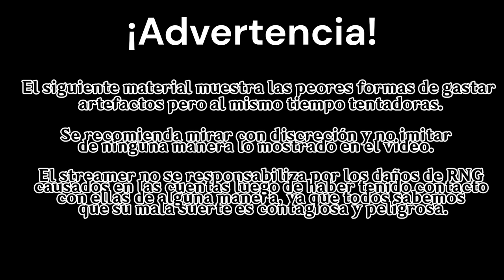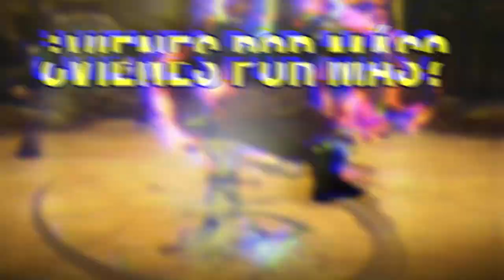RELICARIO en CUENTA de SUBS: DELEBEL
¡Muy buenas! Aquí os dejo un recorte del directo del parche pasado, donde Delebel me pidió que le hiciera relicario de Emblema del Destino con todos sus artefactos...
Directos en Twitch todos los días a partir de las 21:00 hora española (MIENTRAS DURE EL EXTENSIBLE EL HORARIO SERA DE 17:00 A 05:00 HORA ESPAÑOLA)